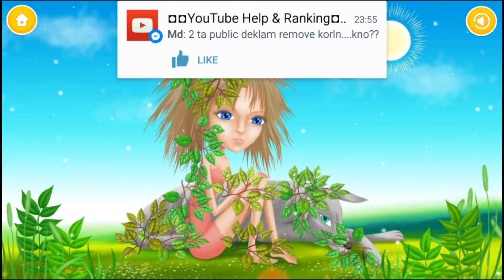Princess Makeover Dress Up Learn Colors Kids Games-Makeover Princess-Baby-Baby Android iPhone Games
Baby Android iPhone Games-Princess Makeover Dress Up Learn Colors Kids Games-Makeover Princess-Baby.